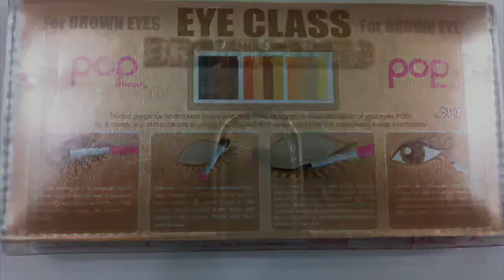Pop Beauty Brown Eyes Palette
I recently purchased this palette from hautelook.com for $9.00 USD. I believe POP beauty was developed by UK makeup artist and singer Sara Strand. l have never heard from this company except for when I saw it on hautelook which it went on sale with PIXI cosmetics. I was familiar with PIXI as I pass by it all the time in the cosmetic isle of Target. Anyway, I thought it was a good deal since it came with 12 shadows. This palette did NOT come with a brush. Some of the colors were pigmented, others were not. Some were matte finnish, others shimmery, others were metallic. I am not too fond of the inside packaging as it looks cheaply made. Shawods were not glued properly to the casing, and gaps were showing in between the shadows. It reminds me of an eyeshadow that can be found from the dollar store :/ Anyway, I hope the swatches will help you decide if you like this palette or not.

Pictures taken using my iphone 4 camera and this video was edited using imovie app for iphone.

I hope you all are having a wonderful day!!!